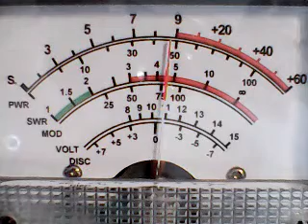CH 28 WESTSIDE FRI-802 CA,BAKERSFIELD747 ,211 WA,FAT ALBERT ,MR GREEN ,FLAPPIN JACK,MOUNTAINMAN,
DX,SKIP,MOTHER NATURE,YOUR CONDITIONS AROUND THE USA-9/15/22